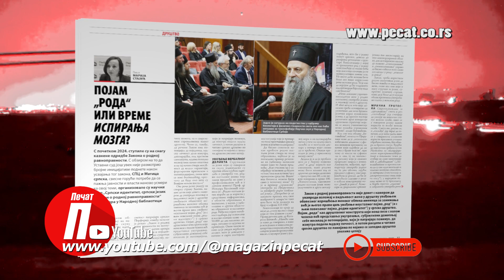Pečat 796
У новом Печату
Затварање отвореног Балкана
Кусур без динара
Појам рода или време испирања мозга
Камен са врха Ловћена
Пакао се враћа у своје редовно стање
Интервју Роман Ромачов
Ко чита Печат зна